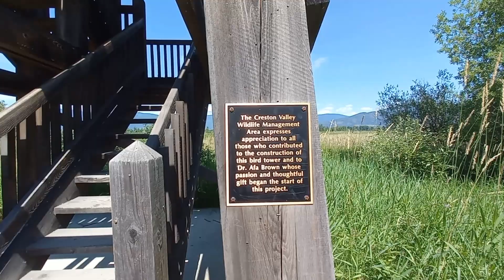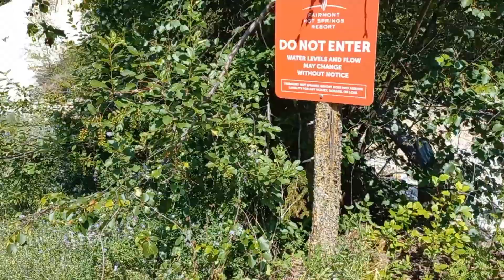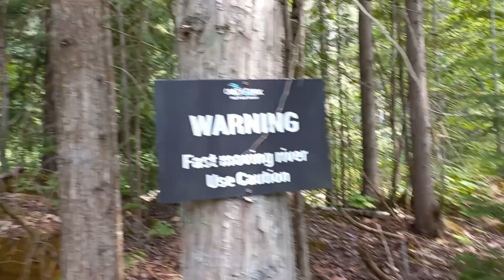Three Videos In One - Guard Tower, Fairmont Creek & Crazy Creek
The Cell phone videos.